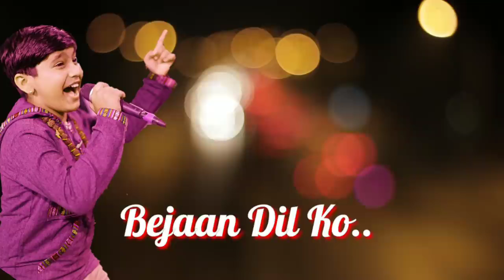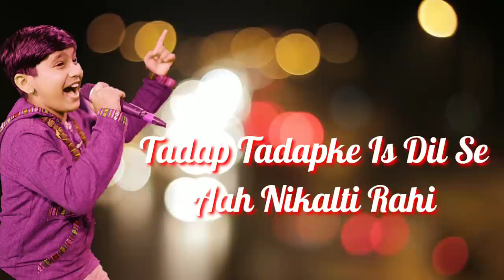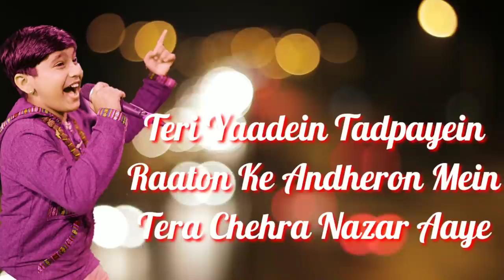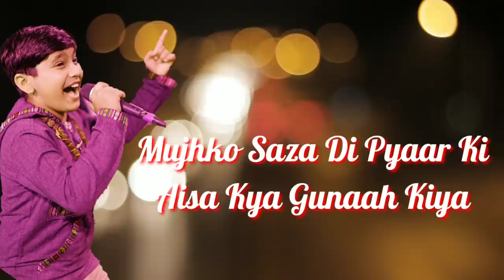tarap tarap ke is Dil se ah Nikal tee Rahi saza di Pyar ki asakia gonna Kya love 💖💕 song (full HD)